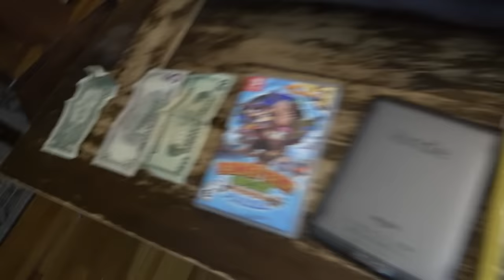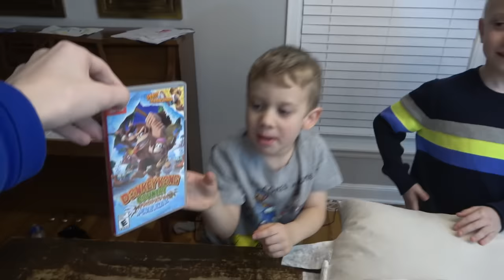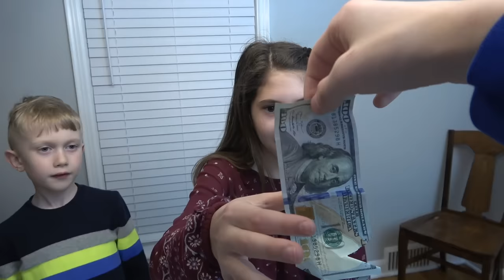If You Catch It, You Keep It *NINTENDO SWITCH* | Colin Amazing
That's Amazing's brothers Colin and Owen compete in another expensive item challenge! If they catch the expensive item, they get to keep it!